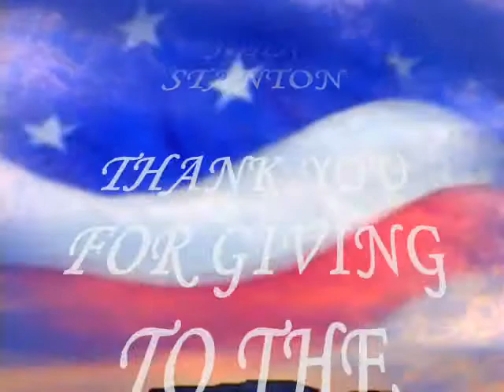Brother John Stanton (W/Word Overlay)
Same as other video,just has text for song.